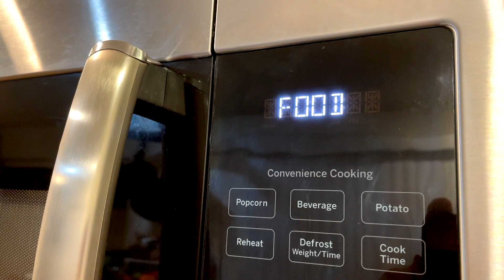Quick and Easy Spiced Wine for One using Bengal Spiced Tea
Want a hot spiced wine but don't want to actually do any work?  DMP has you covered!  Easy, fast, warm, and spicy.  Just like Xmas at Sierra!

Had the idea today, slapped the vid together, and flung it out to all of you.  Merry Xmas!

How?

Heat the wine
Drop in a Bengal Spiced Tea bag
Steep
Add Honey
Garnish with Orange if you like.  Or don't.

Drink, rinse, repeat.

Original Theme Music Copyright:Drunken Master Paul
Original Music Copyright: MetalJesusRocks . Used with permission
Original Background Music Copyright: DrunkenMasterPaul